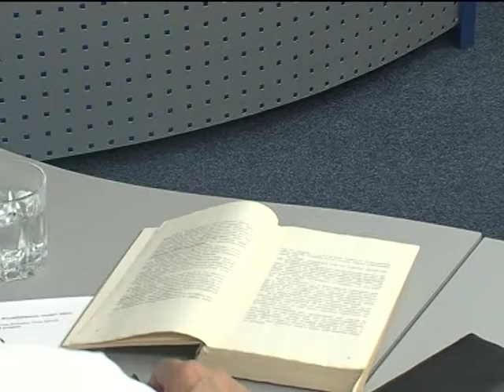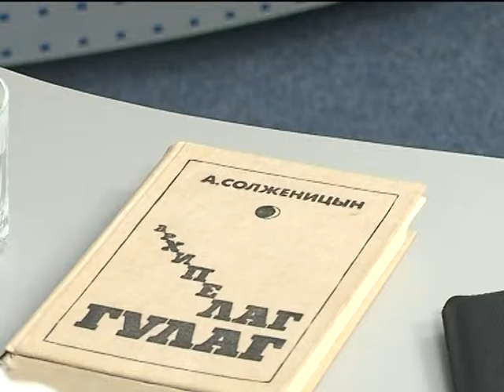Крізь призму 7 Олександр Солженіцин